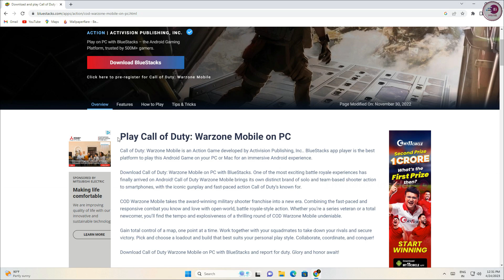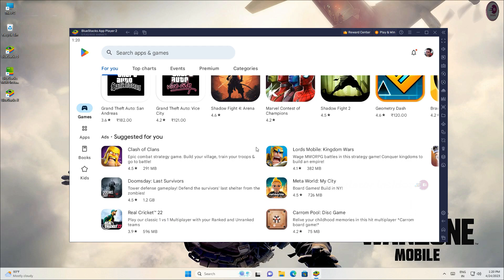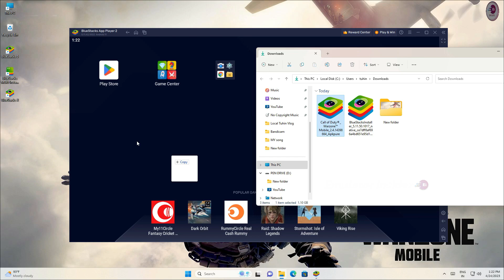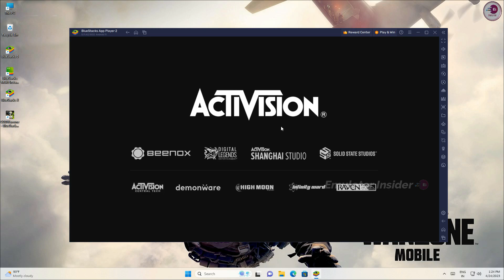How To Download & Play Call of Duty®: Warzone™ Mobile on PC and Laptop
Play Call of Duty: Warzone Mobile on PC and Laptop

• Graphics Card: NO GPU
• Power Supply/PSU
• CPU Cooler
• Keyboard Mouse
• Keyboard Mouse Pad
• Sound System

• ANTI-PIRACY WARNING.